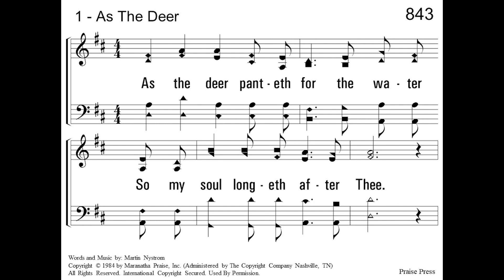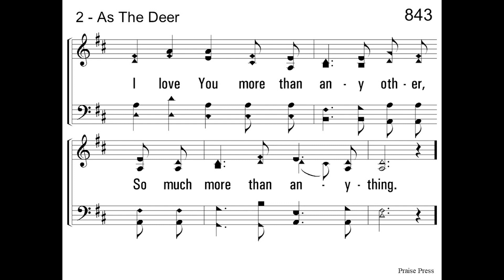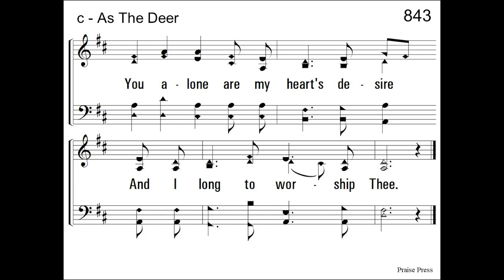As The Deer Panteth For The Water - acapella hymn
Words and Music - Martin Nystrom